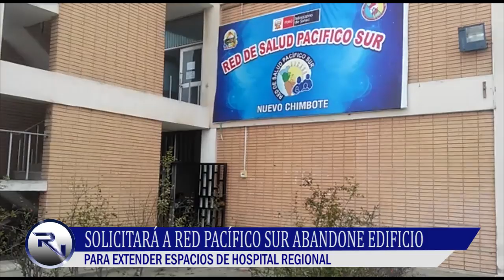REAL TELEVISIÓN 09/12/19 (EDICIÓN CENTRAL) - RED PACIFICO SUR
SOLICITARAN A RED PACIFICO SUR ABANDONE EDIFICIO PARA EXTENDER ESPACIOS DE HOSPITAL REGIONAL.